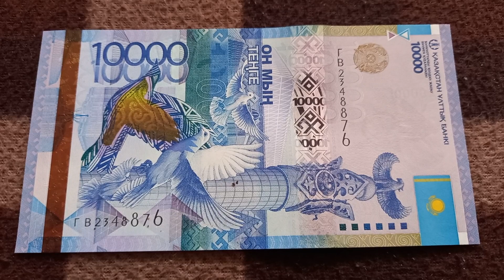Две 8-ки у БАНКНОТЫ 10 000 ТЕНГЕ в № серии ГВ2348876 на байковой поверхности 13-го Марта